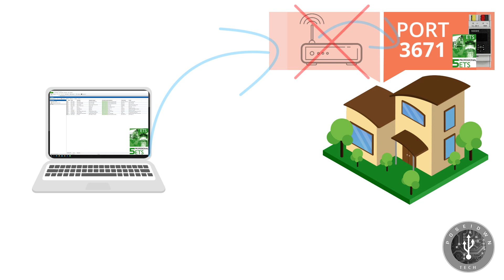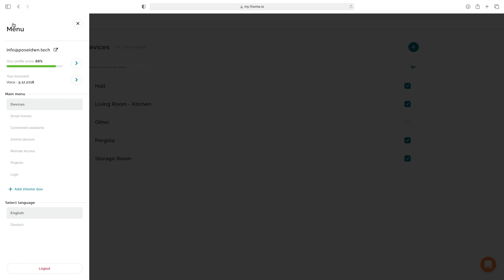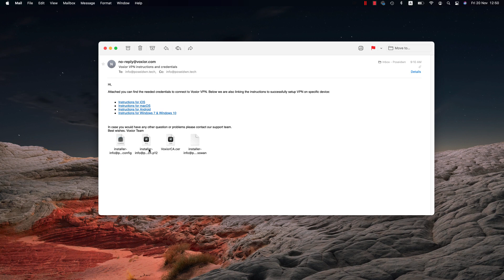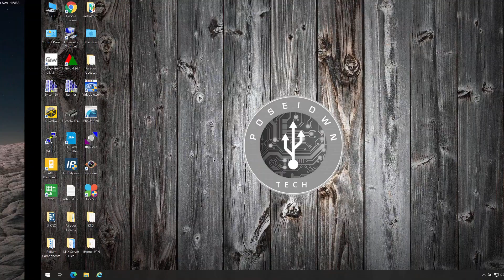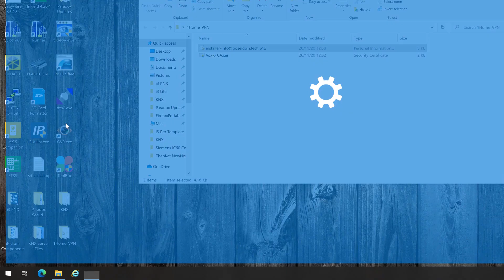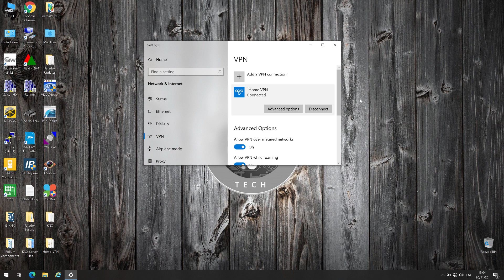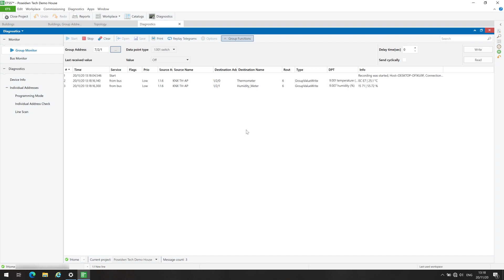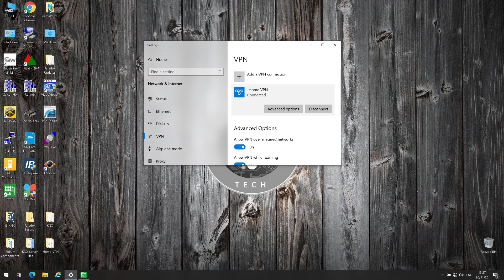KNX Remote ETS Programming by 1Home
In today's episode "KNX Remote ETS Programming by 1Home".

This tutorial is about Remote ETS Programming (How to connect to a KNX Installation Remotely)
The default IP Port of the KNX IP Port Interface is the 3671.
In order to access this port remotely from outside World you will need port forwarding.
But port forwarding in KNX is a big security risk. It is like to give in a stranger the keys for your house.
That's why you should always avoid port forwarding.

So the best solution for remote access in KNX is VPN (Virtual Private Network).
You can setup a VPN connection using a Router that supports VPN,
or using a KNX device with empedded VPN Server,
or using 1Home Remote Access.

In order to start using Remote Access Service you will need a 1Home Device, like 1Home Bridge.

Please have in mind that in order to work on a KNX project you need to be certified.

KNX Basic Course Documentation
KNX Advanced Course Documentation